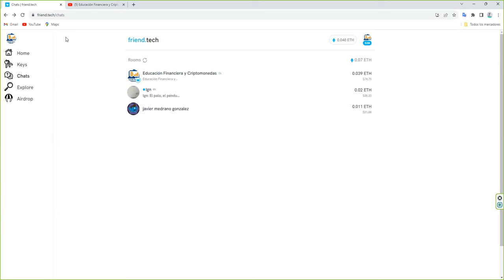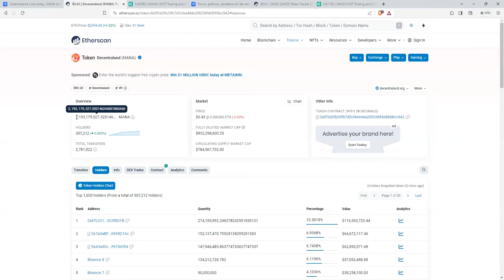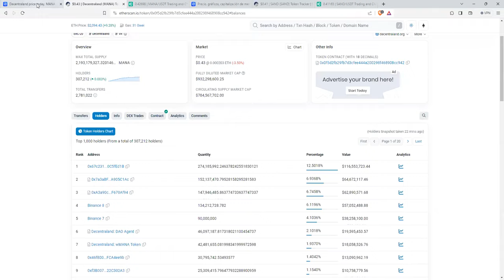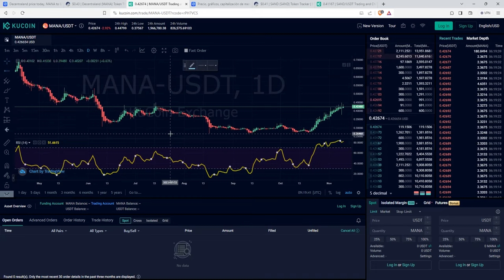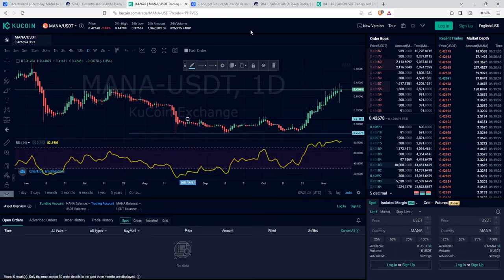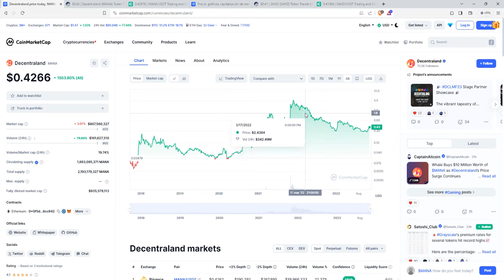o sand TheSandox ¿Cual es la interesante?